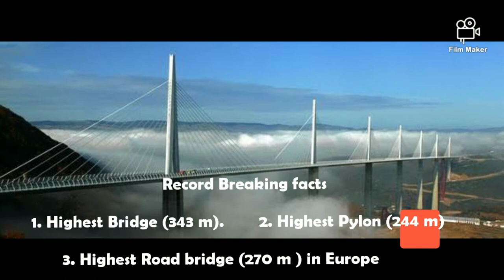World Megastructures Millau Viaduct France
Millau Viaduct is the tallest bridge in the world (data 2018) with a structural height of 343 meters. This bridge was opened on December 14, 2004. It is made up of several small spans to cross a valley, while prevalent in rail networks, where a flat transition across a gorge is crucial.

This cable stayed bridge is located in France over a valley of the River Tarn near Millau. This valley is over 8,000 feet long and very deep. It is a result of hard work of French structural engineer Michel Virlogeux and British architect Norman Foster.

Quick Facts: –

The Millau Viaduct took 3 years to build and the total cost of the project was €394 million.

The bridge was constructed to solve traffic problems in the Tarn Valley.

It was officially opened by then President of France Jacques Chirac.

It is the highest bridge in Europe according to the deck height which is 270 meters.

The total length of the roadway is 2,460 meters and there are total seven piers on the bridge.

The bridge bagged the Outstanding Structure Award I the year 2006.

The Millau Viaduct was proposed in 1991. From 1993 to 2001, government of France held consultations with architects and engineers.

The construction started on October 16, 2001 and the first piers were started in January 2002.

This bridge has the highest pylons in the world and also the highest bridge tower in the world.

Around 200,000 tons of concrete was used for each of the bridge’s seven piers.